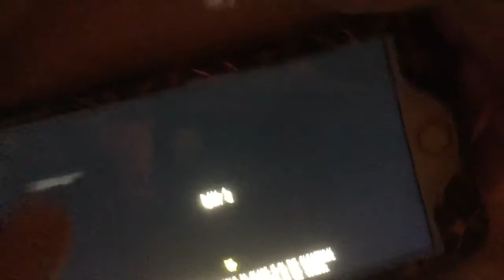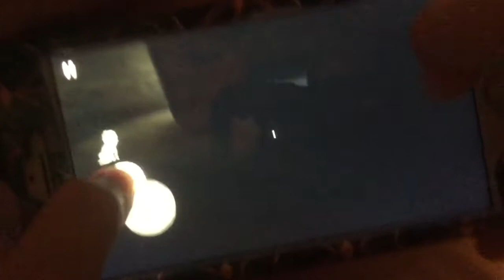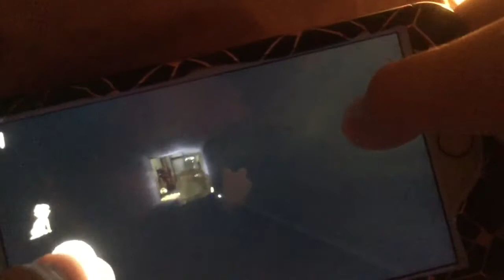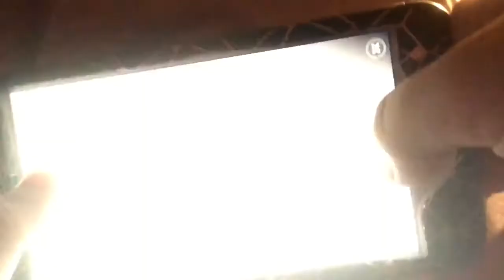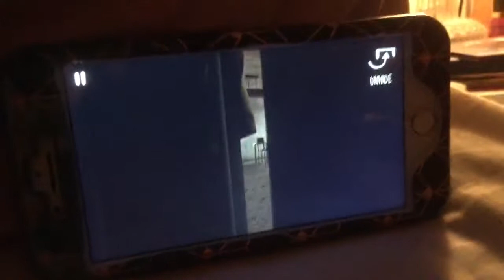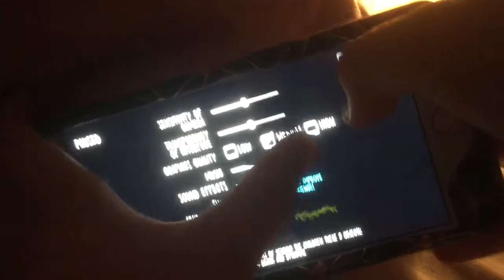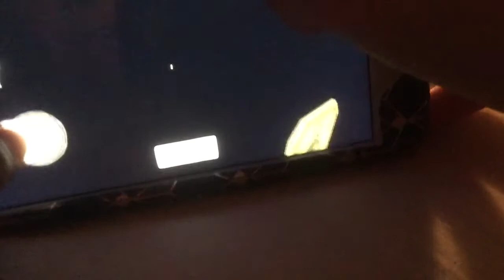EVIL NUN PART 2. Feat: My cousin.